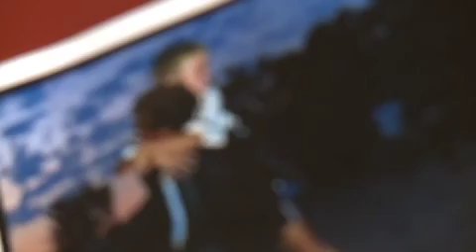Ethan Hall Swims to Chicago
Follow along as Ball State swimmer Ethan Hall details his swim from the shores of Indiana, across Lake Michigan and to the city of Chicago.